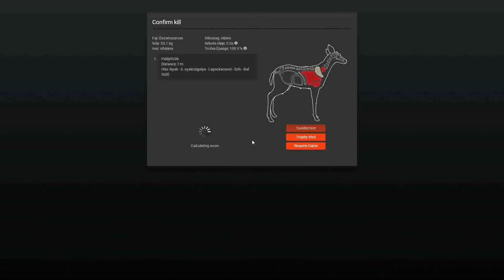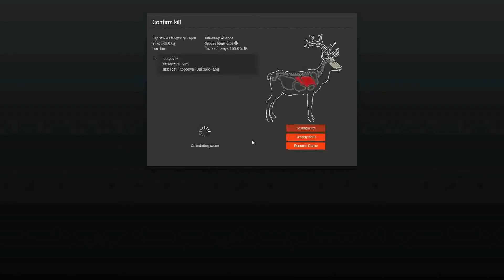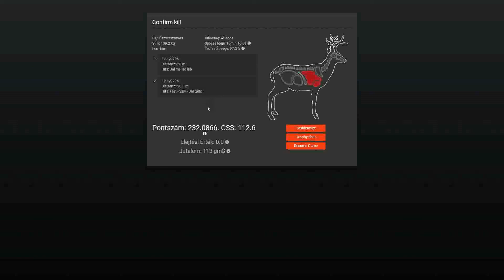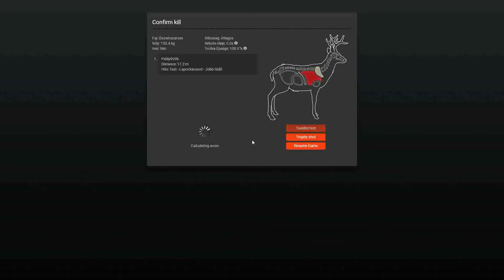theHunter - Golden tripod hunting on Timbergold Trails and more!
Let's see a couple of nice shots on my golden tripod on Timbergold Trails and some random shots! Enjoy! :)